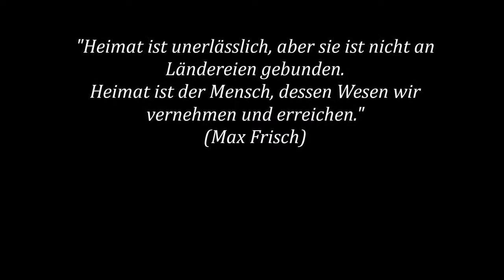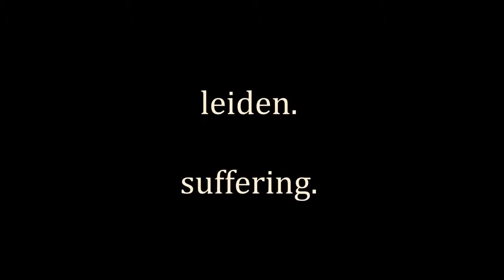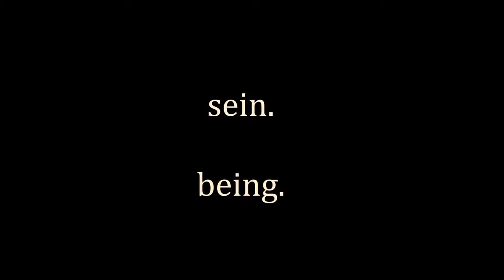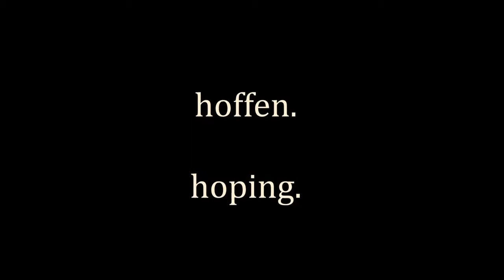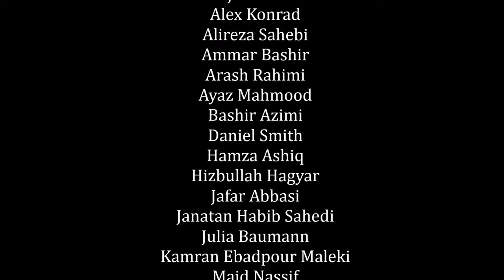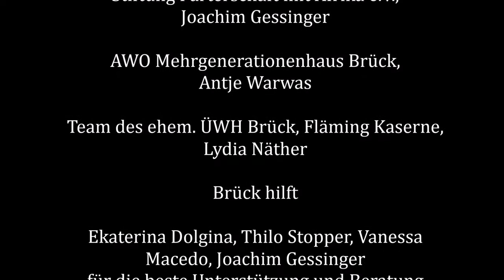mensch.human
Im Projekt "Sag mir wer du warst - und wer du sein wirst" der Stiftung Partnerschaft mit Afrika e.V. stand die filmische Auseinandersetzung Geflüchteter mit Aspekten ihrer biographischen Brüche im Mittelpunkt. Thematisierte Aspekte waren dabei: Flucht, Verlust, Ankommen, Begegnung, Neuanfang und Anerkennung. Sehen Sie hier einen der vier entstandenen Filme: mensch.human

Weitere Filme: Die Anhörung; Begegnen, Neuanfang, making of, Interviews